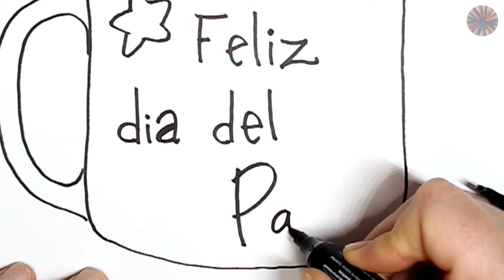Cómo Dibujar EL DIA DEL PADRE ❤️💛💚 🌈 Dibujos para Niños 🌈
🎨✅Cómo DEBES Dibujar y Colorear de forma FÁCIL El Día del Padre paso a paso. Haz este dibujo para niños, verás que maravilla!!